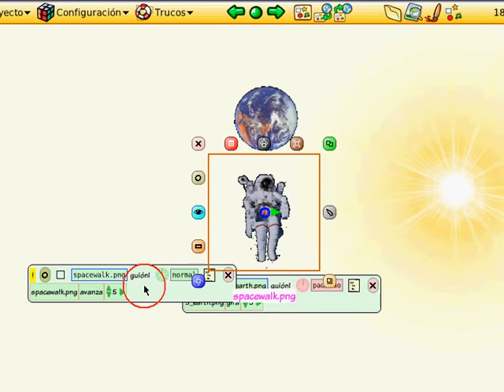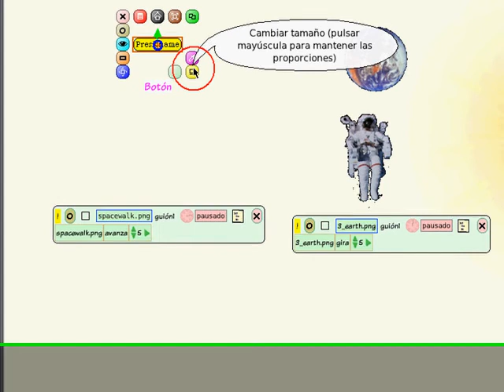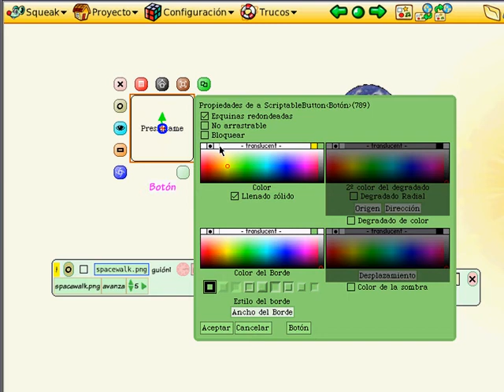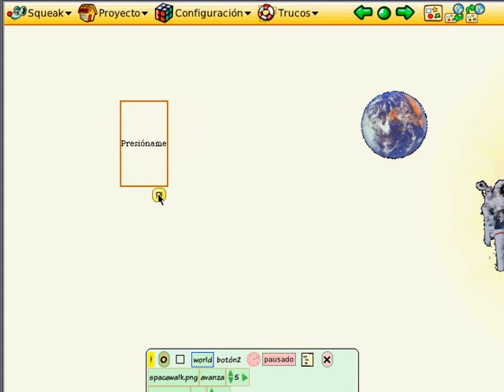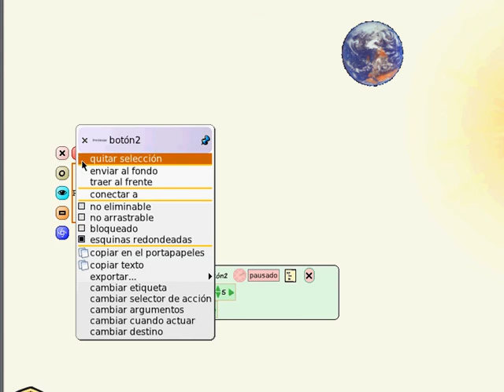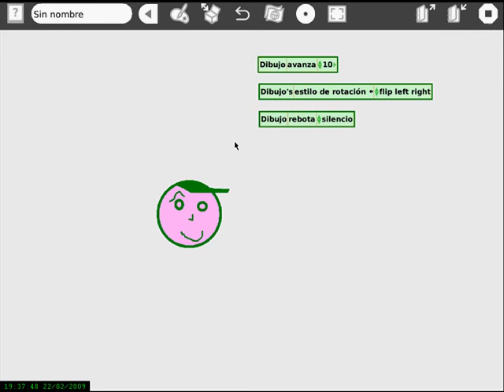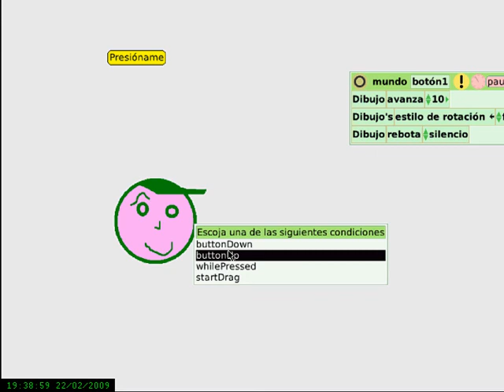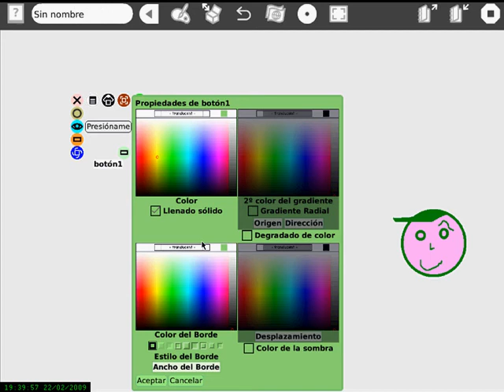botontransparente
Uso de Squeak. Guiones, imagenes, botones transparentes. Se detalla activar un guión a traves de un boton invisible,